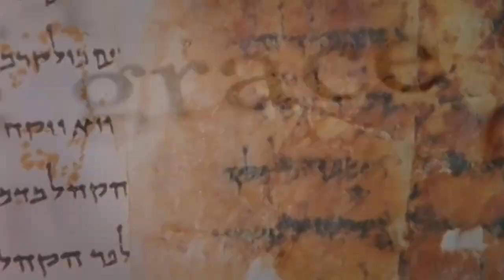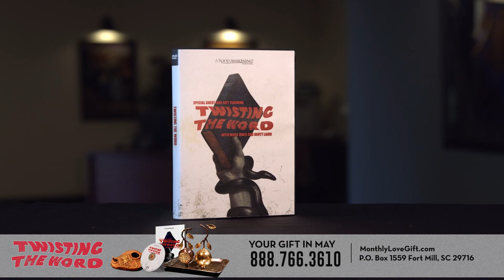Twisting The Word | May 2021 Love Gift Teaching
Scholars have uncovered more than 5,000 handwritten Greek manuscripts of the New Testament… and not one of them is the same. How did the Bible change so much and who did it?

This month’s Love Gift teaching —“Twisting The Word” with biblical linguist Miles Jones — exposes the politics, power, and compromise that have twisted the Word of the Almighty over the centuries.

YOUR GIFT WITH $50 OR MORE
"Twisting The Word" is not for sale and it’s not on YouTube, but we’ll will send it to you on DVD or Blu-ray for a love gift donation of $50 or more in May.

OR

YOUR GIFT WITH $100 OR MORE
With a love gift donation of $100 or more, we’ll send you "Twisting The Word," plus an ancient replica oil lamp featuring the Lion of Judah artwork, plus burning oil, and wicks.

OR

YOUR GIFT WITH $300 OR MORE
With a love gift donation of $300 or more, we’ll send you "Twisting The Word," the ancient replica oil lamp, and this beautiful set of salt and pepper shakers, made in Israel. Exquisitely crafted in the shape of pomegranates, these unique conversation pieces are made of copper and come with a silver-plated tray.

Offer ends May 31, 2021.

MonthlyLoveGift.com